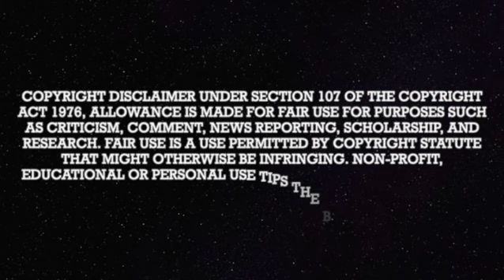The Shanny Files Archive: Weirdos 2/28/2023